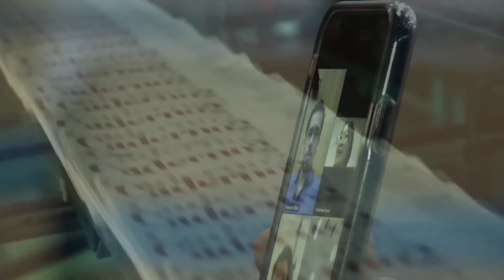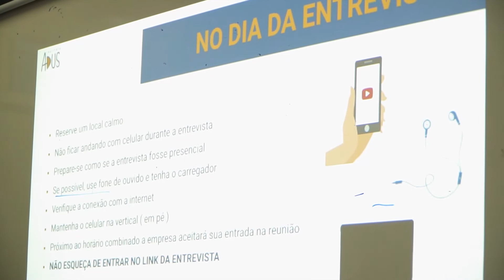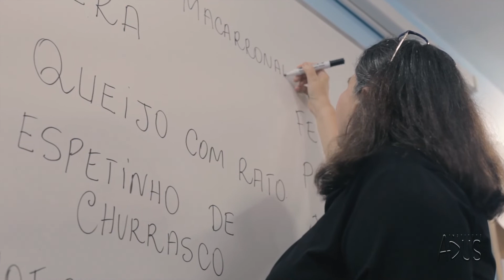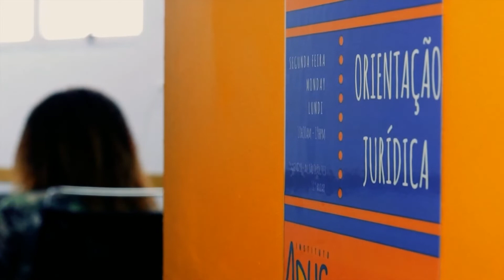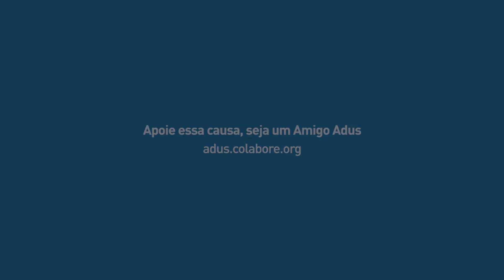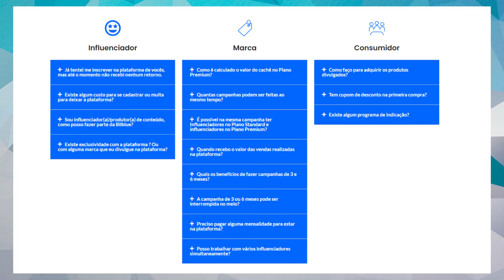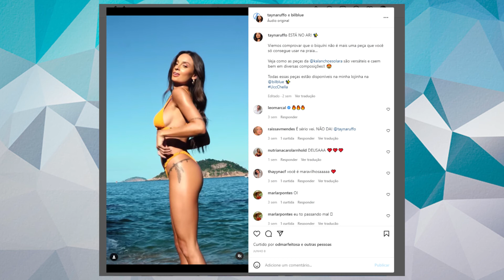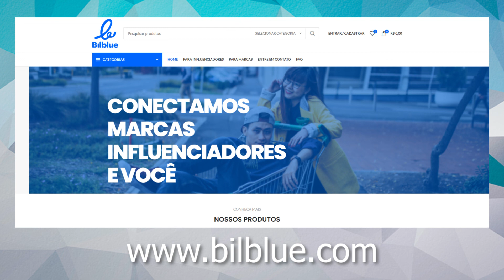Como conectar e promover parcerias entre marcas, influenciadores e o consumidor é tema do Making Of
E o Making Of de hoje vai abordar os bastidores da criação e o funcionamento da plataforma Bilblue, que conecta e promove parcerias entre marcas, influenciadores e o público consumidor.

Para falar sobre o assunto recebemos Guilherme Balthazar, CEO e fundador da Bilblue.

Guilherme é formado em Administração pela PUC do Rio de Janeiro. Atua há mais de 10 anos no mercado de tecnologia e startups. Tem experiência de 6 anos em marketing digital e influenciadores digitais.

O programa Making Of é apresentado por Regina Antonelli todas as quartas, às 10h, com reapresentações as quintas, às 13h, e as sextas, às 19h. Acompanhe o programa na Rádio Mega Brasil Online e também no Spotify.